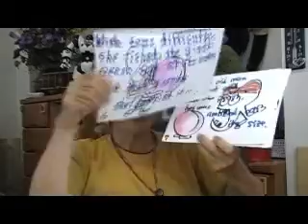5English Lesson for 4 year old